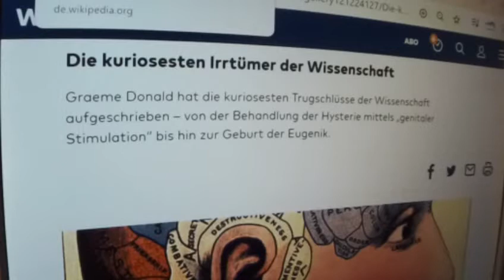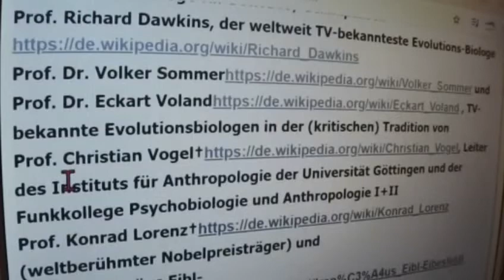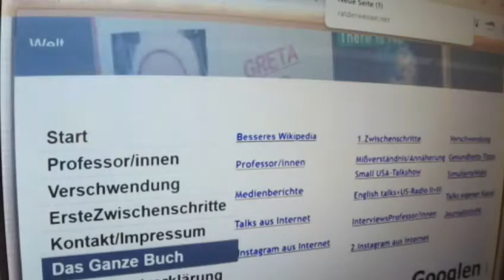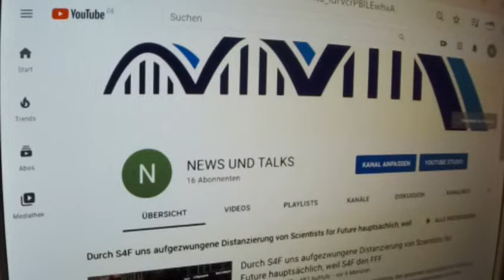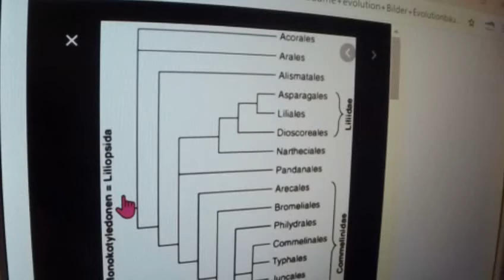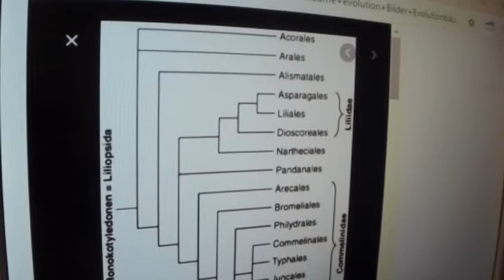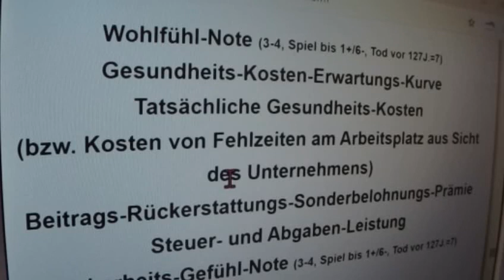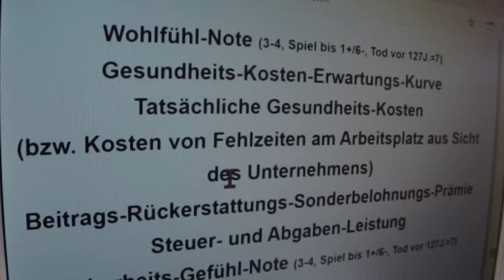Greta Thunberg Fridays for Future 76 Irrwege Lausanne Markus Krall Crash-Propheten Cradle to Cradle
2. Scientists for Future II Greta Thunberg Fridays for Future Parents for Future - Original stammt vom Video-Verteiler der 2.Scientists for Future II - COOPERATION mit 2.Scientists for Future II ist Eure und unsere allereinzige Chance !!!